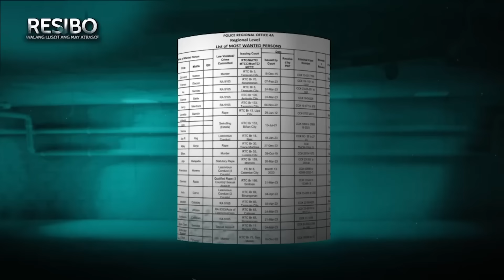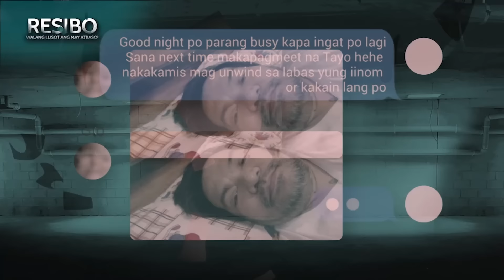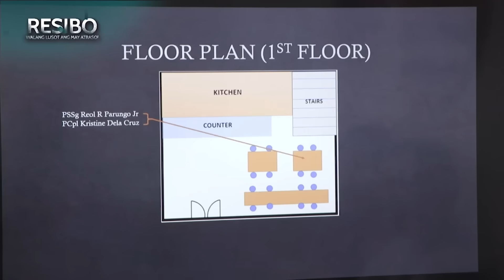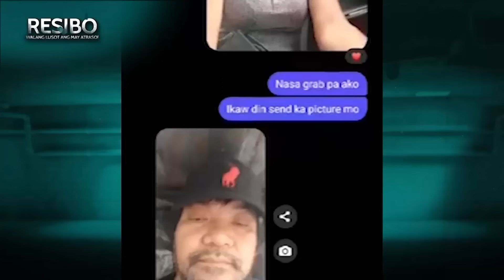"Most Wanted," nahulog sa patibong ng pulisya! | Resibo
Nahulog sa patibong ng pulisya ang isa sa mga "Most Wanted" ng Region IV-A na si Giovanni Mundin matapos nitong akalain na isang simpleng eyeball lang ang kanyang pupuntahan. Sa meeting place, agad siyang nadakip ng ilang miyembro ng Philippine National Police Maritime Group (PNP-MG).

Mag-ama, pinagsamantalahan ang sarili nilang kamag-anak, inaksyunan yan ng Resibo! | Resibo